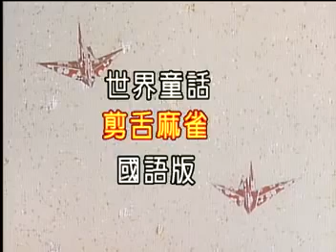剪石麻雀 jian shi ma que Cut The Tongue Of Sparrow